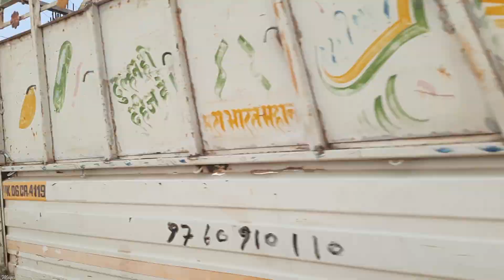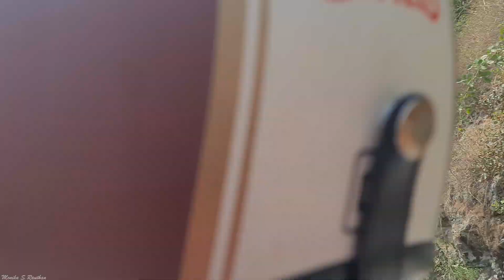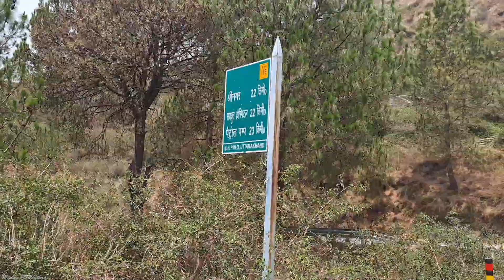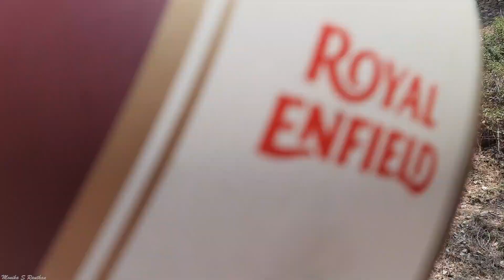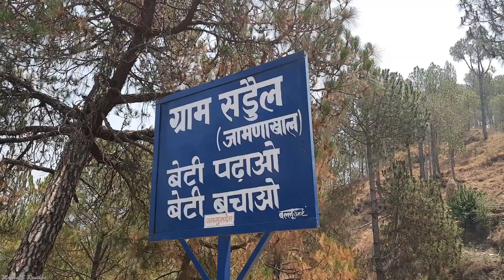Jamanakhal mandir Pauri, Uttarakhand, India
In today's video we will be showing you all Jamanakhal mandir of Pauri, Uttarakhand.

Now happily enjoying my life with -
😍@Yogi The Healer ❤